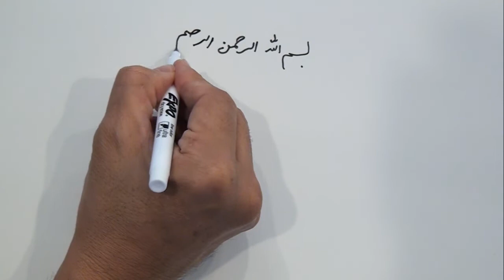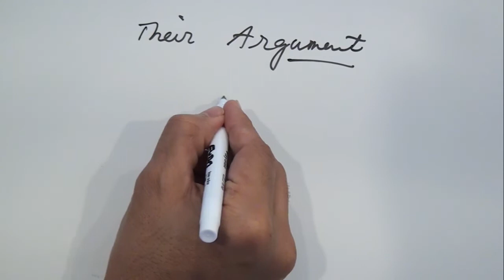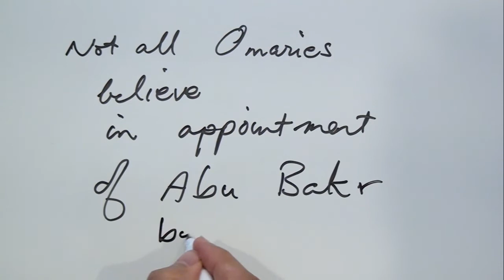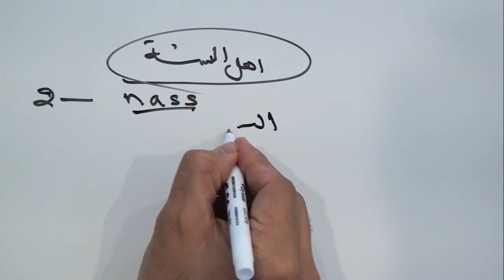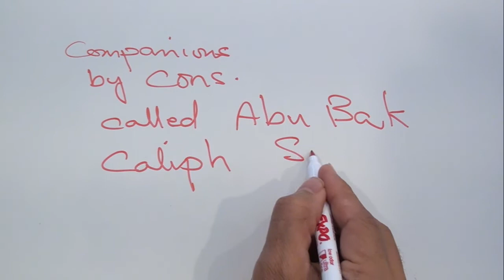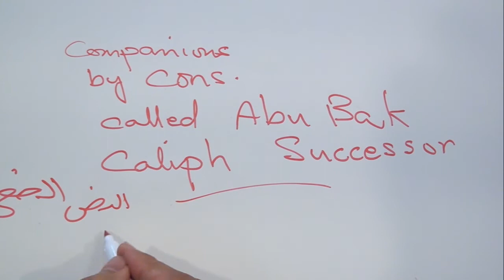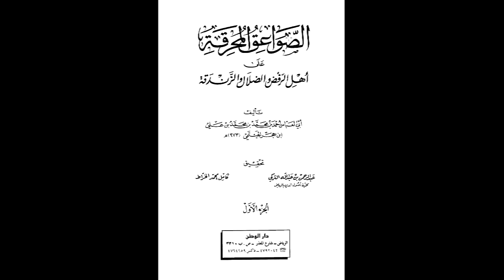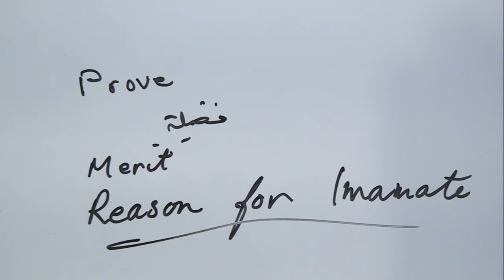1 Articulation of Omari Arguments that rely on Salah of Abu Bakr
Watching the lectures in the playlist sequentially is advised since later lectures rely on premises established in the previous ones.
Your support makes it possible for us to provide further educational material relevant to Shi'a faith.